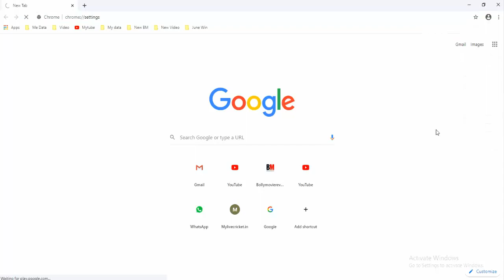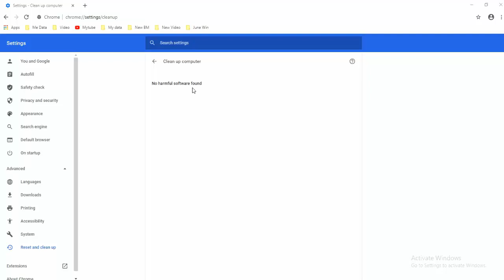How to Find or Check Harmful Software In Google Chrome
Find Harmful software in google chrome
Google chrome harmful software find